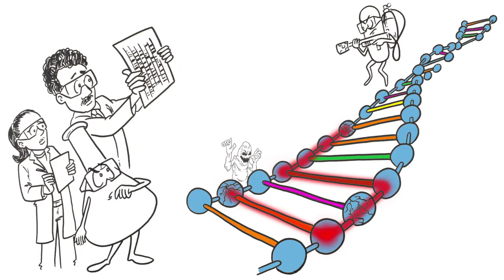World Free From Cancer - 321 FastDraw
We created this FastDraw video for Value of Innovation. Go to valueofinnovation.org to find out more about a World Free from Cancer!

Some people don't believe we can win the race against CANCER. That we should slow down and stop trying. But we disagree! The value of innovation initiative is a community of patients, innovators, researchers, citizens dedicated to creating a world free from cancer.

1. We believe it's possible. You will too.
2. We believe its possible.
3. We believe its possible, we'll show you how.

The truth is, people haven't been keeping up with the leaps in medical progress. People with cancer ARE living longer, fuller lives.
Like Jack.  A marathon runner with blood cancer, the type that eats away at healthy bone marrow.  When he was diagnosed, most people with his blood cancer couldn't expect to live more than 3 years.  That was 10 years and many marathons ago across the country.

Jack wasn't running his race against blood cancer alone.  Innovation was on his side.

His first treatment was a new pill that targeted and shut down the source of blood cancer cells.  It worked for three years until the blood cancer returned.  But by then researchers were able to draw a map to this blood cancer's genetic home.   By figuring out what genetic pathways were triggering his disease and how they worked, scientists were able to design another pill to stop this blood cancer before it spreads in people like Jack.

Today, thanks to the faster discovery of targeted cancer medicines, more people like Jack are living free from cancer than ever before.

Some people claim cancer innovation costs too much and does too little.  But over the past 20 years, cancer deaths in the United States have dropped 30 percent, faster than in any time in history.  The percentage of cancer patients who have to be hospitalized has been cut in half.  The number of cancer survivors has more than doubled from about 6.8 million to 14 million today.   That translates into 43 million additional life years worth $4.7 trillion dollars to our economy.  And despite what you might hear, new cancer therapies are less than one percent of what we spend on health care in America.

And that 1% is a great investment! But the path forward is riddled with obstacles.

The science to truly individualize treatments exists.  In 2003, the first human genome was catalogued after ten years and over a billion dollars.  Today, we can do it in half a day for less than $500.

We can learn almost instantly what treatments could work best in individuals - but we take years to allow people to use such innovations.   We are developing more therapies for rare cancers than ever before, but spending more money and time to get them through the FDA.

Though personalized cancer medicines save lives and money, many health plans are forcing us to wait longer and pay more for such breakthroughs.

We can do better.  We can let more people know the real value of new cancer therapies.  We can give people with cancer more control over how research is carried out.  We can cut the time and money needed to develop personalized medicines and make sure we get the treatments that are best for us.

We can do more than outrun cancer.  We can create a world free from cancer.
Help us save lives. Join the movement. Check us out at ValueOfInnovation.org. Keep the clock ticking.